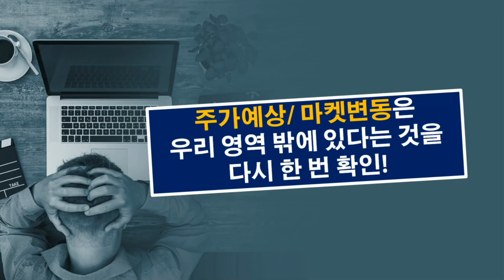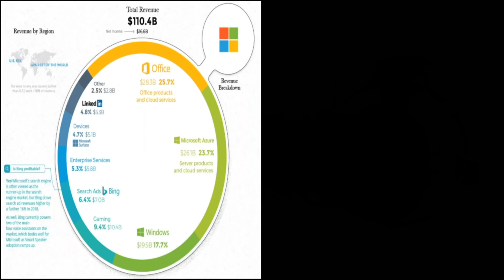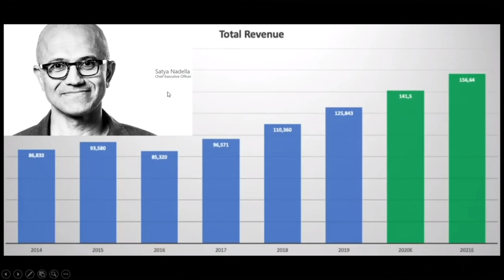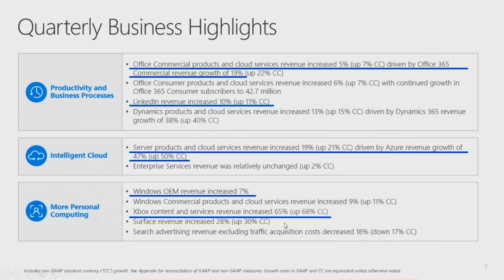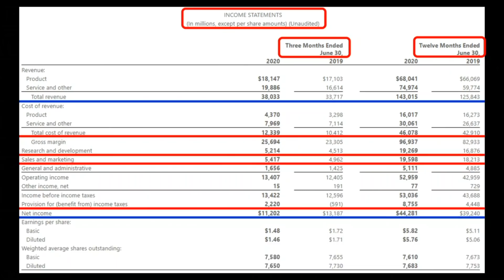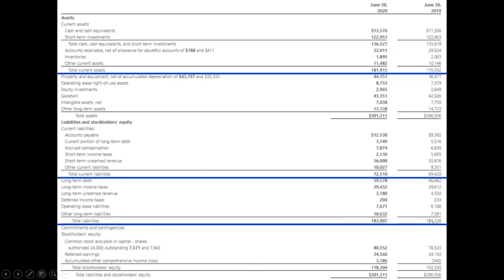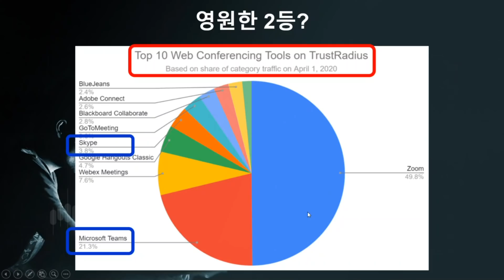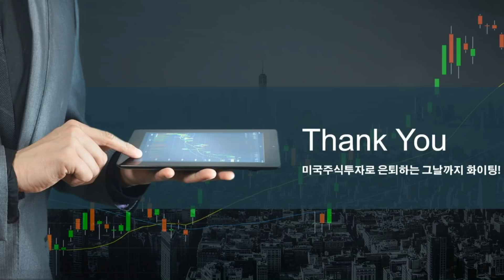마이크로소프트 기업분석 이 영상하나로 끝/Q4 어닝 보고서 미주은과 함께 심층 분석/ 마소주식/ 미국주식분석/ 미국주식추천/ 미국주식전망/ 미국주식투자법/주식장기투자/ 미국주식초보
감사합니다.